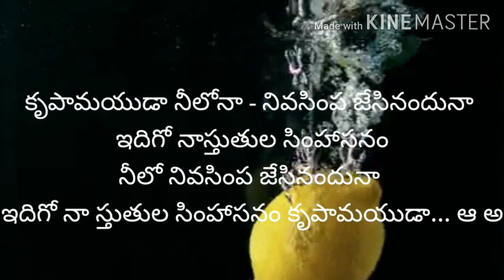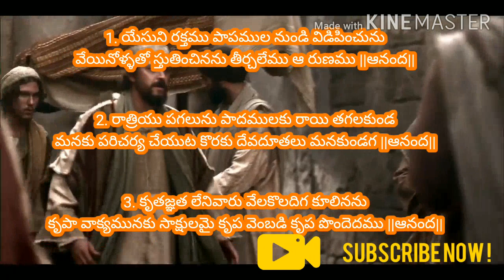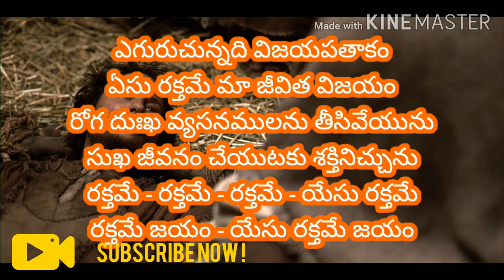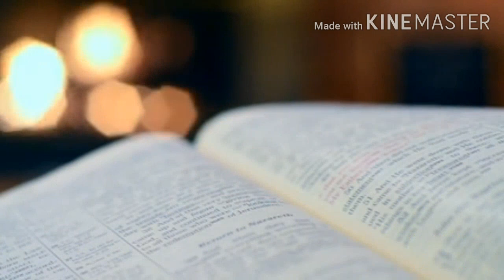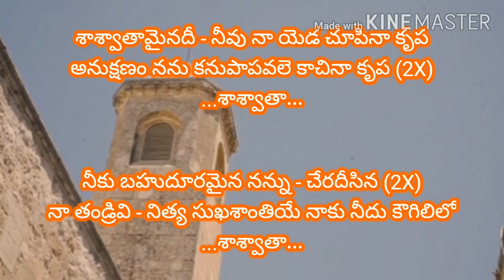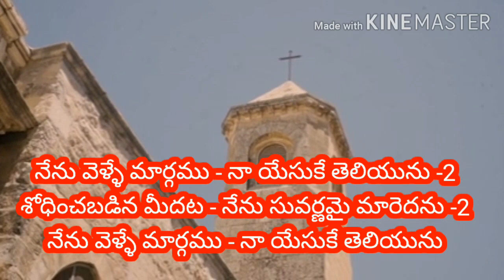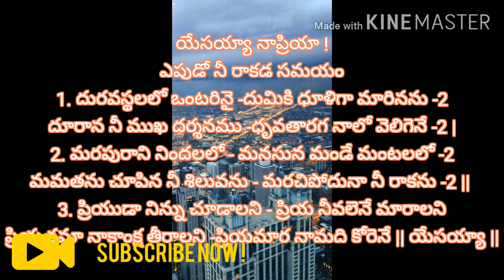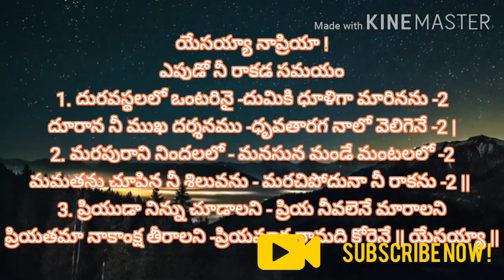Hosanna songs Volume 1 lyrics| Hosanna ministries songs|| Yesanna || Brother yesanna - Krupamayuda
krupayauda Hosanna Song volume 1